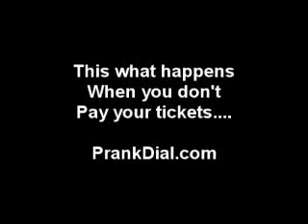Danny needs to pay up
Parking tickets!

PrankDial.com